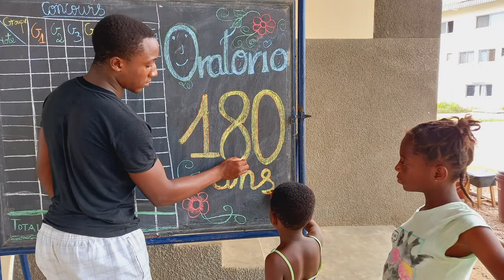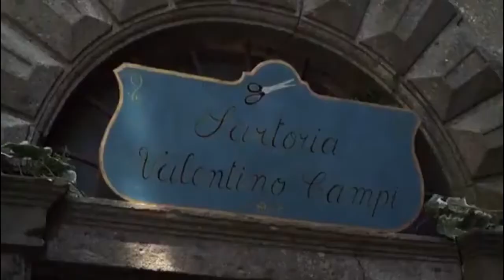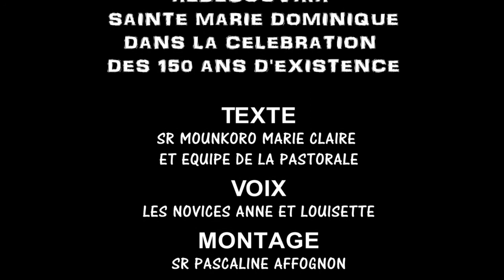L'amitié et Ste Marie Dominique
Dans la célébration des 150 ans d'existence de l'Institut des Filles de Marie Auxiliatrice, les soeurs de la Province "Mère de Dieu" AFO ont produit une série de vidéo pour présenter la figure de Sainte Marie Dominique aux jeunes.